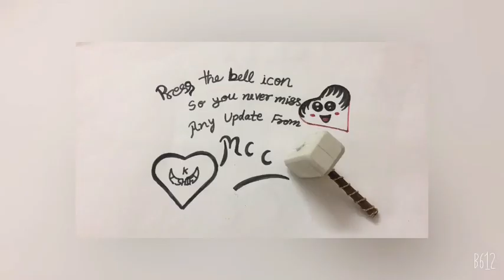Thor Hammer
Eraser,broomstick and feviquick